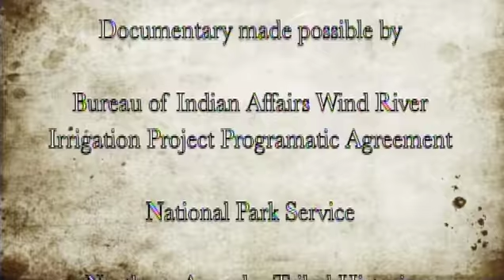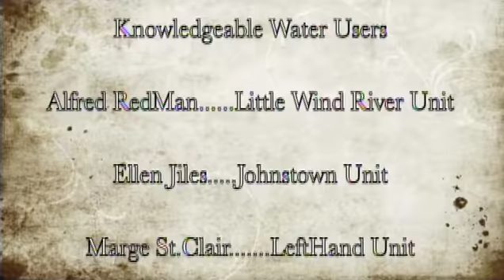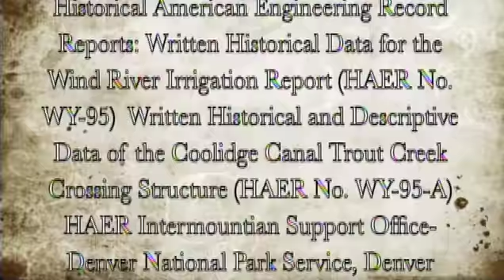Wind River Irrigation Project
The Northern Arapaho Tribal Historic Preservation Office Presents a history of the Wind River Irrigation Project.

Documentary made possible by:
Bureau of Indian Affairs Wind River Irrigation Project Programatic Agreement
Fort Washakie Carter HighSchool
Wright Media

Produced by Corinne Headley
Narrated by Corinne Headley

Drummers
Marlin Spoonhunter
Theron Spoonhunter
Gabriel Spoonhunter

Singer
Karen Smith

Recording By Wright Media